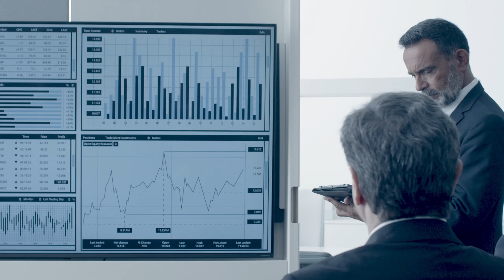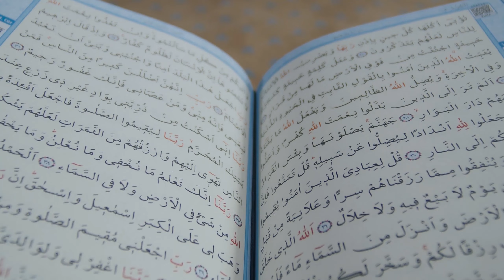Afganistan Biography- History, People ,Agriculture, Animal and many more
The democratics Republic Of Afganistan is country situated between Indian subcontinent .